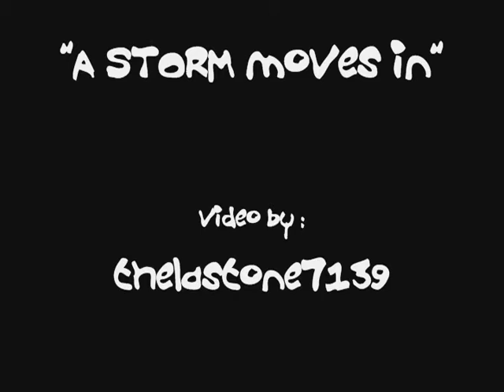A storm moves in!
just some video of a storm that we got the edge of..